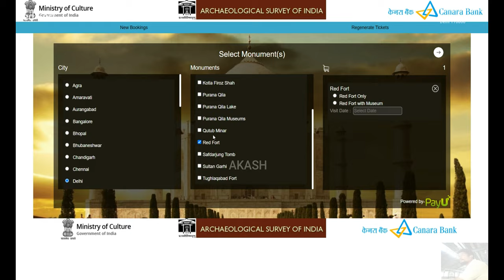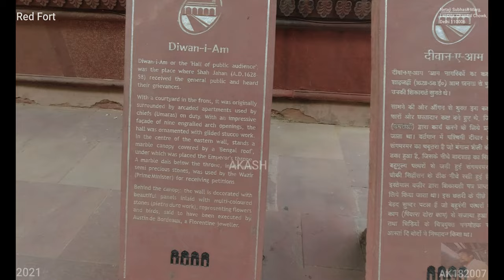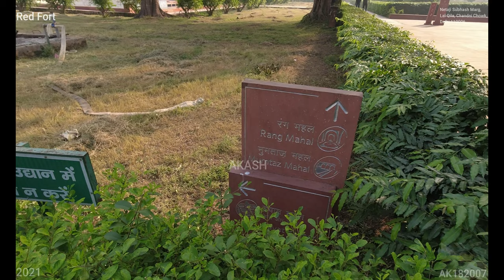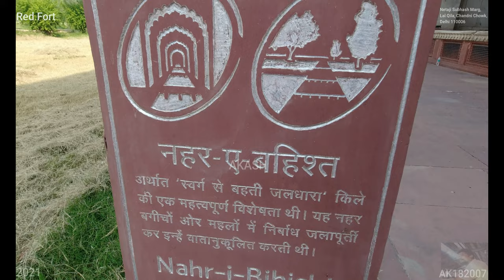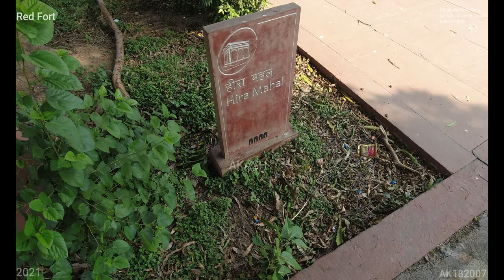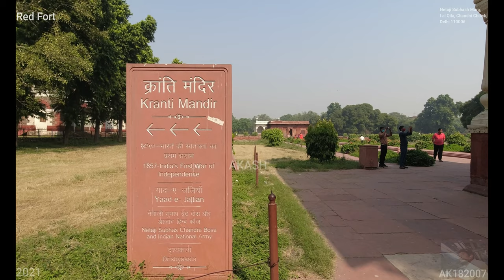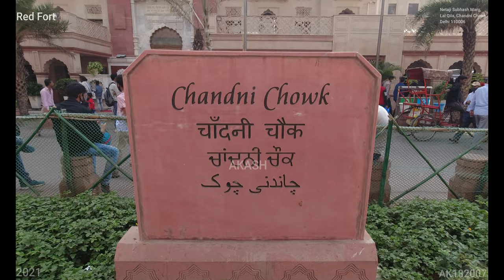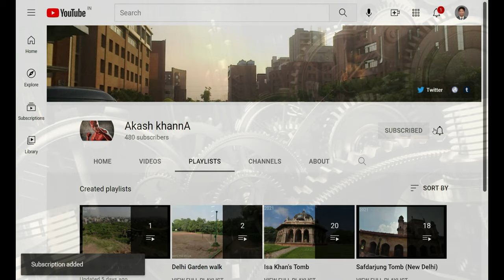Red Fort (4K Tour - New Delhi 2021 Chandni Chowk )